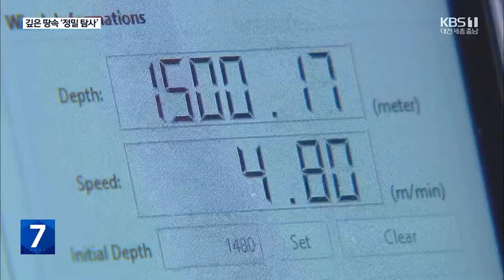지하 1.5km 정밀 탐사…‘땅속 내시경’ K-DEV 개발 / KBS 2023.11.28.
[리포트]

지난 2016년 9월 규모 5.8의 대형지진이 났던 경주.

 이후 땅 속에 구멍을 뚫어 지진 발생 원인인 단층 활동을 살피는 연구가 진행 중입니다.

 그런데 이런  시추공을 파는 굴진 작업을 하다 보면 수직으로 똑바로 되지 않고  3~5도의 편차각이 생기는데 깊이가 더 깊어질수록 심해져 시추공의 기울어짐과 방향, 즉 좌표와 궤적을 정확히 알아야 합니다.

 한국지질자원연구원이  가속도계, 자력계와 함께  고성능 반도체 기울기 센서를  시추공 파이프 안에 넣고 실시간 자료처리 프로그램으로 정확한 시추공 궤적을 측정하는 장비인 K-DEV를 개발했습니다.

 마치 내시경처럼 땅 속 시추공 주변의 암석 성질과  지층, 시추 공벽의 상태까지  상세히 살펴볼 수 있습니다.

 [조영욱/한국지질자원연구원 선임연구원 : "최대 1,500미터 깊이까지 공곡 시추공의 궤적뿐만 아니라 시추공의 온도와 압력, 그리고 암반의 자연 감마산까지 한 번에 측정할 수 있는 장치입니다."]

 소형 기울기 센서로 시추공 크기가 작은 곳에서도  탐사 작업이 가능합니다.

 [김명선/한국지질자원연구원 선임연구원 : "이번 K-DEV 국산화를 통해서 공곡 검증을 국산 기술로 측정할 수 있다는 것에 큰 의미를 둘 수 있겠습니다."]

 연구팀은 이 장비를  가스나 광물자원 탐사, 이산화탄소 저장, 고준위 방사성폐기물 처분장 부지 평가에 활용할 계획입니다.

 KBS 뉴스 박장훈입니다.